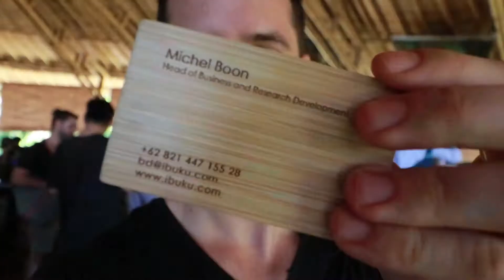Morning Meditation In Bali | Cédric Waldburger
Today we were exploring how bamboo is being made here in Bali but before we left, we took part in Jordan´s morning ritual.

If you're new here:
I'm Cédric Waldburger, investor, founder and crypto enthusiast. Welcome to Episode 39 of my 91 vlog experiment :)
I'm passionate about startups. Having founded my first company at age 14, I've built various tech companies, invested in ten and currently work on a productivity startup, a computer vision company and a cryptocurrency initiative. To spend as much time as possible with my companies, which are spread across two continents, I gave up on having an apartment in 2016 and have since lived out of a bag with 64 things.